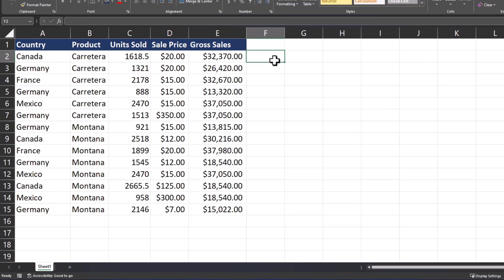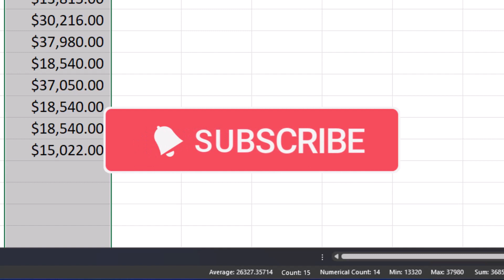Excel Tips - Quick Answers with the Status Bar and Customization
This video will show you how to get quick answers from the status bar in Excel and how to customize the status bar to include additional helpful information